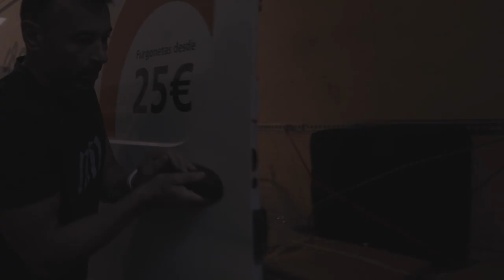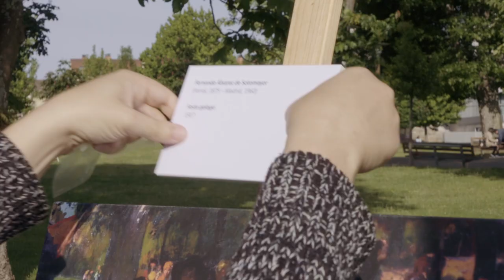A arte como ferramenta para a saúde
No Día dos Museos 2023, o Museo de Pontevedra organizou unha exposición de reproducións de obras de arte da súa colección, co obxectivo de achegalas a persoas en risco de illamento social. A actividade desenvolveuse o 18 de maio na Residencia da Terceira Idade de Campolongo.